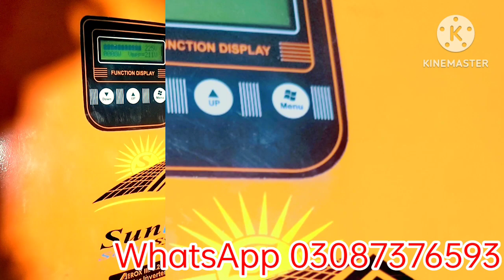Cheapest Low Cost Vfd Single Phase Solar Inverter in Pakistan without Battery and Wapda electricity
Solar Panel System Without Battery Technical advantages

Solar off grid system without battery, 35% cost off compared to traditional solar system
Connect generator And PV complementary
Wide input voltage range, can adapt to many areas and complex power grid
GPRS &WIFI network

Solar Panel System Without Battery design bebnefits 3kva 5kva Solar grid systems working without battery

It can be running without batteries, energy share from utility and solar to loads alternatively.
Without batteries, it can help to reduce the whole solar system cost and more importantly it can save electricity fee.
It combines a high PV input MPPT controller, it can convert solar energy form PV to loads directly and the same time the remaining solar energy converted to batteries.
When PV output is reduces by clouds or at night, resulting in no surplus PV power available, loads powered by utility and batteries is charged, when utility outage, batteries discharged.
Off grid solar system running without battery can help to reduce the cost and save electricity fee, energy share from utility and solar to loads alternatively.5kva Cheapest Price Solar Inverter in Pakistan without Battery and Wapda|How Run Ac Appliances
ac appliance,how to run ac appliances with dc,ac appliances work on dc,can ac appliances work with dc,which ac appliances run on dc supply,why are home appliances work on ac,run ac appliances without battery from solar panel,क्या ac appliances 220v dc supply पर काम करेगा,ac,220v appliances,difference between ac and dc,ac and dc,ac supply,power an ac,difference between ac and dc current,1.5 ton ac ke liye solar panel,hot and cold split ac